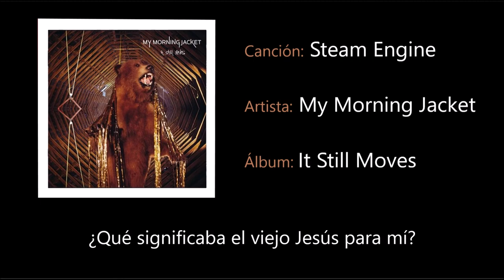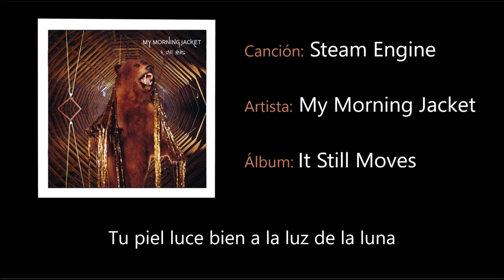My Morning Jacket - Steam Engine (Subtitulada)